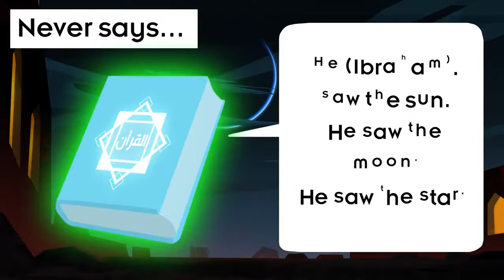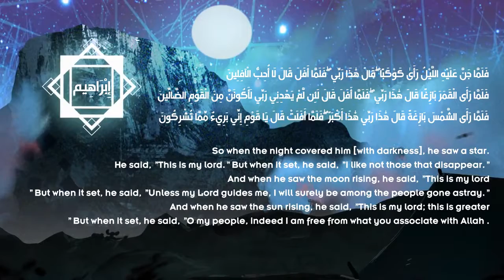The City of UR Miracles of Quran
miracles of quran reaction,Catholic React To Cats Would Not Walk On The Quran,miracles of quran nouman ali khan,Why Is The Quran a Miracle,free quran education,free quran education stories,free quran education sahaba stories,muslim miracles stories,Miracles Of Muhammad Rasulullah,quran recitation,Beautiful 10 Hours of Quran Recitation by Hazaa Al Belushi,Best Quran Recitation in the World 2016 Emotional Recitation |Heart Soothing by Abdur Rahman Al Ossi,yoquran studio